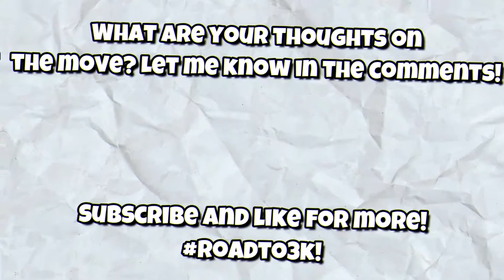This Move is BUSTED...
a bit too much dmg???